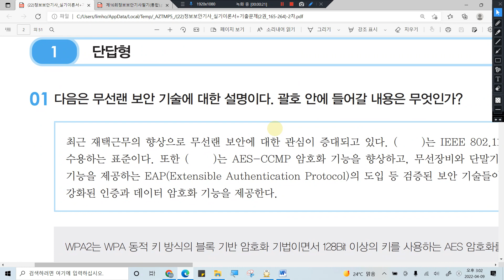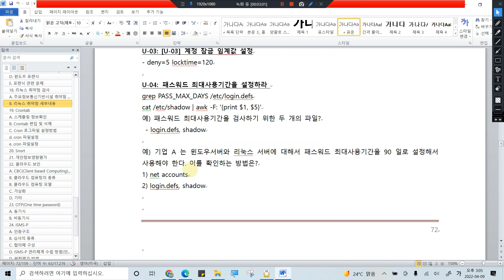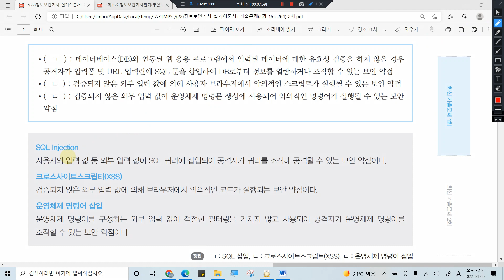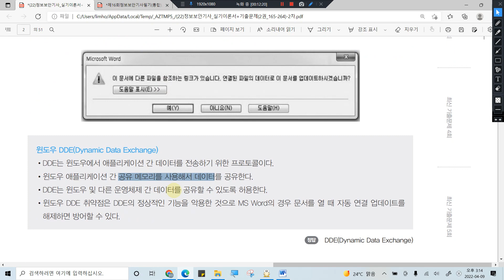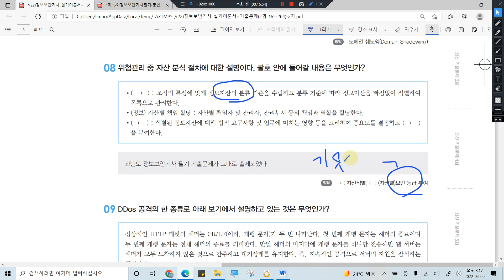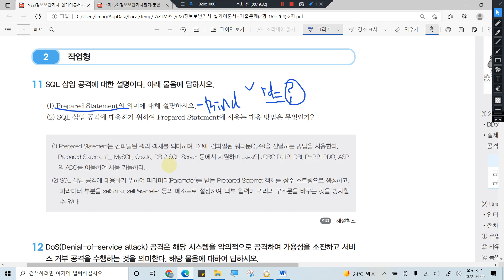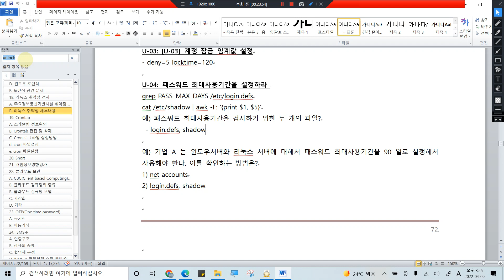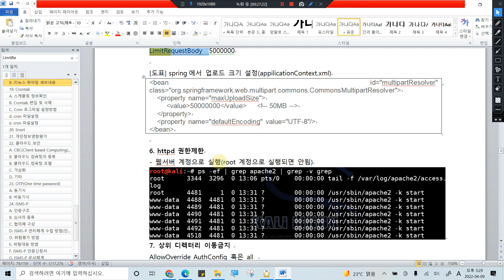[정보보안기사실기]2021년 10월 30일 시행 기출문제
이 동영상은 [이기적 정보보안기사 실기 이론서+기출문제] 도서 내용을 바탕으로 제작되었습니다.